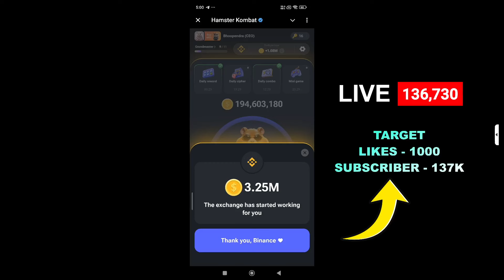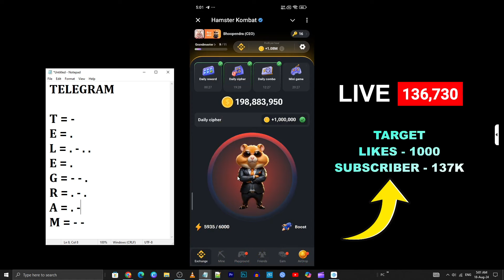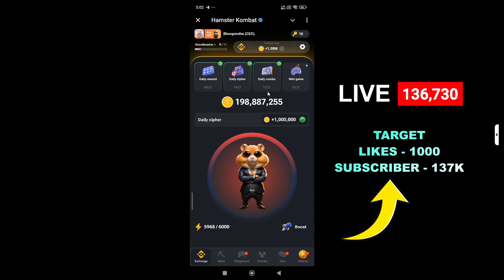hamster kombat daily cipher today 1m coins | cipher code | hamster kombat daily cipher 18 August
hamster kombat daily cipher today 1m coins | cipher code today | hamster kombat daily cipher 18 August

cipher code today 18 August
hamster kombat today cipher code
hamster kombat daily cipher code today
18 August cipher code
hamster kombat daily cipher code today 18 August
18 August hamster kombat daily combo card today
18 August cipher code today
18 August cipher code today

Keep Supporting...